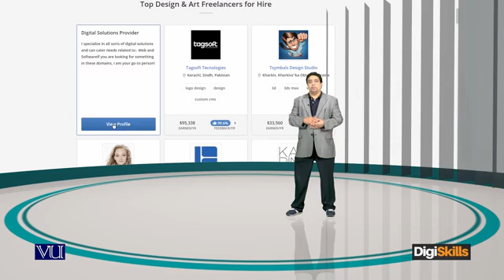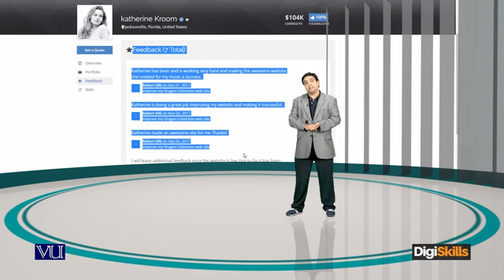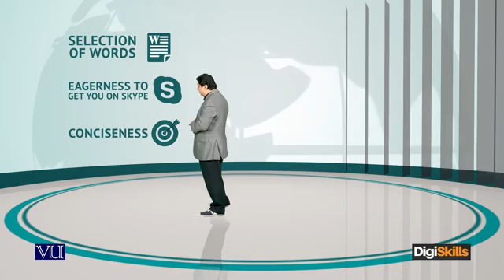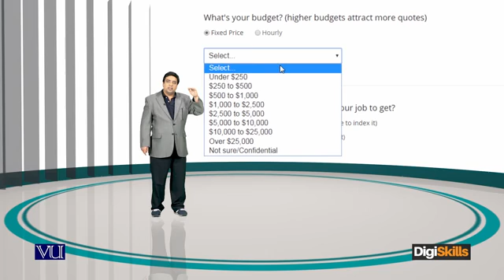FreeLancing26_DigiSkillsProgram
Topic 26 What Will I Learn How to trick the Freelance system!